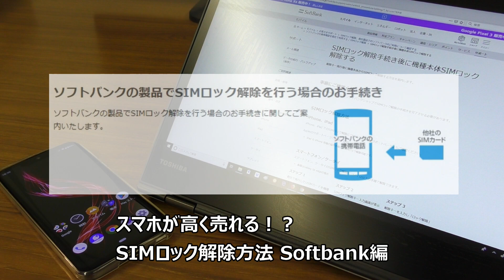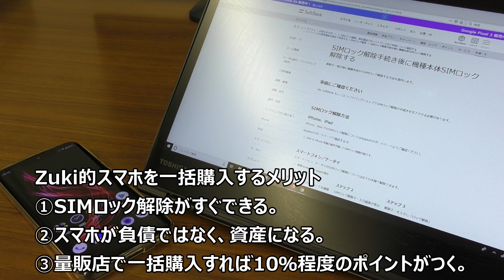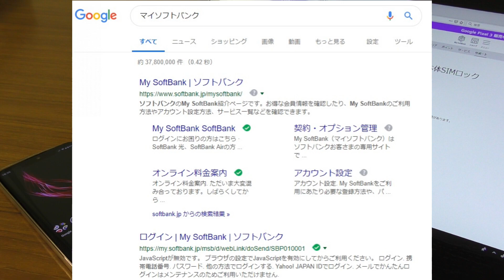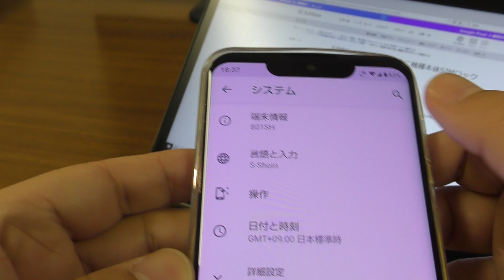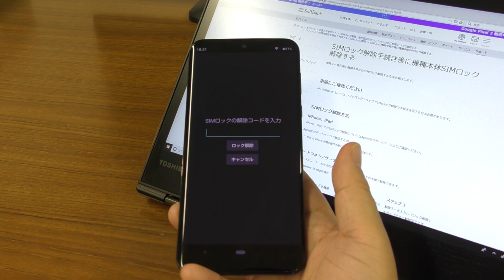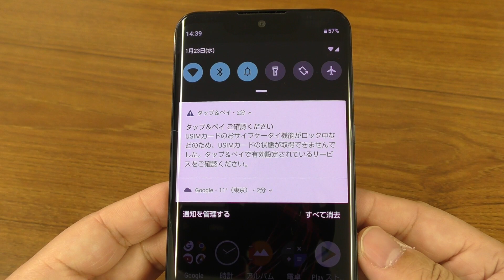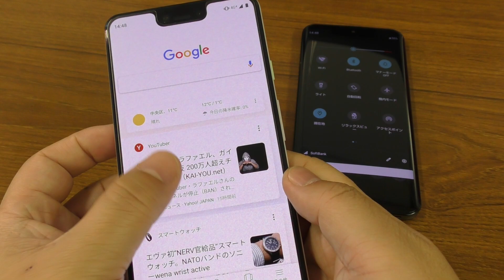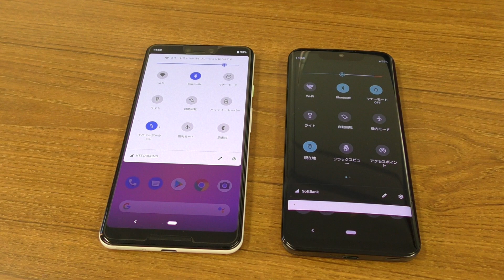やらないと損する！？スマートフォン SIMロック解除方法 & 注意点～Softbank編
使わなくなったスマホを売却する時に、高く売れる！？「SIMロック解除方法～Softbank編」です！
これまでの経験から（docomo、auでSIMロック解除済み）他社製SIMを使ってSIMロック解除するのはSoftbankだけかと思いましたが、視聴者さんからの情報で最近のAndroid端末では他社製SIMが必要なようです・・・そちらについても、近々検証します！

ASUS ZenFone 5Z 【日本正規代理店品】 6.2インチ/SIMフリースマートフォン/シャイニーブラック (6GB/128GB/3,300mAh) ZS620KL-BK128S6/A

ASUS ZenFone 5 【日本正規代理店品】 6.2インチ/SIMフリースマートフォン/シャイニーブラック (6GB/64GB/3,300mAh) ZE620KL-BK64S6/A

ASUS ZenFone 5Q 【日本正規代理店品】 6.0インチ/SIMフリースマートフォン/ムーンライトホワイト (4GB/64GB/3,300mAh) ZC600KL-WH64S4/A